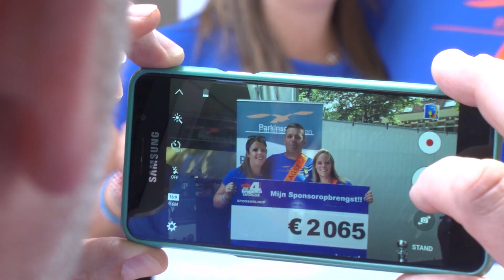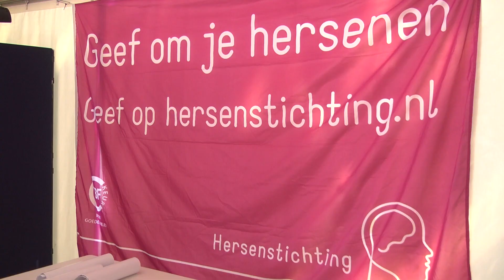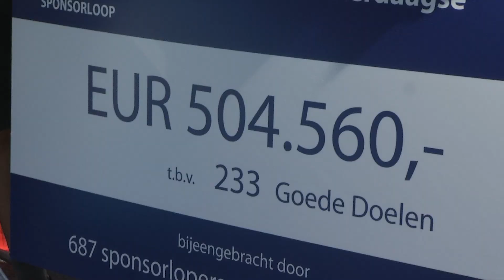Einduitslag Vierdaagse Sponsorloop: 504.560 euro voor 233 goede doelen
Voorzitter Gerd Prick vertelt over het ontstaan van de Vierdaagse Sponsorloop (zie ook ) waarbij wandelaars voor een goed doel lopen.
Dit jaar is de totale opbrengst 504.560 euro voor 233 goede doelen.